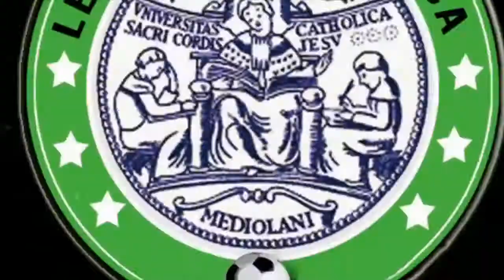A.S. Tronzi VS A.C. Tua 4 Dicembre 2013